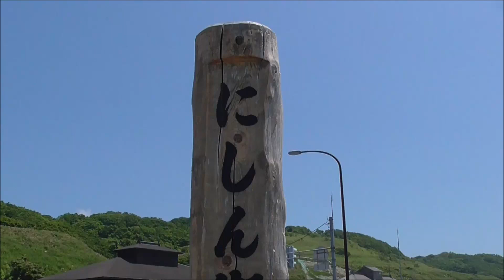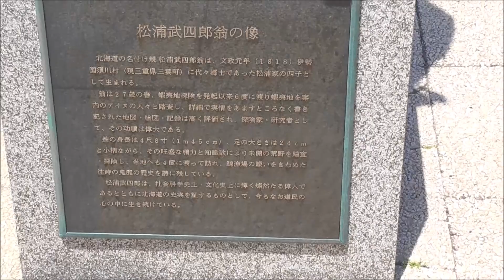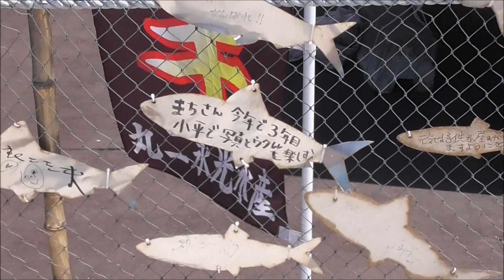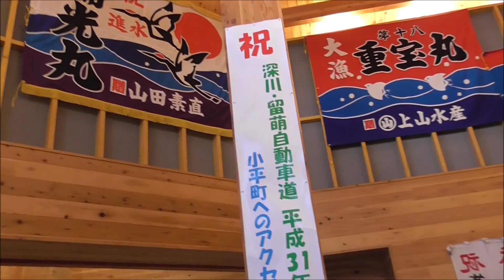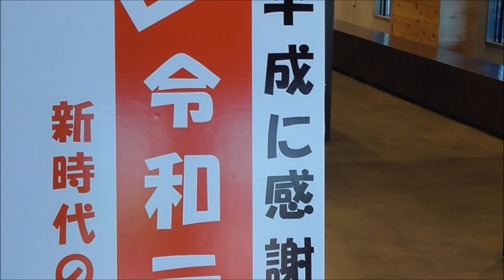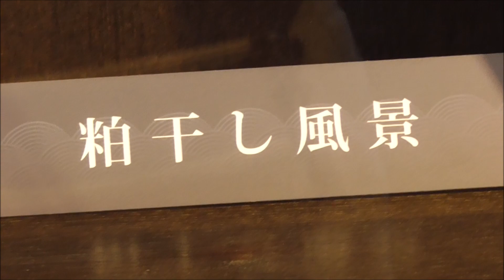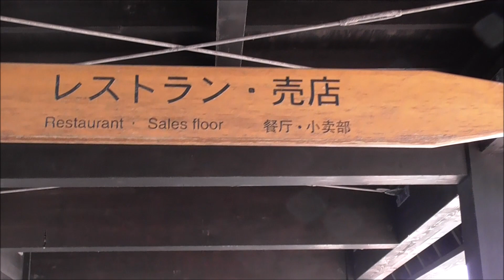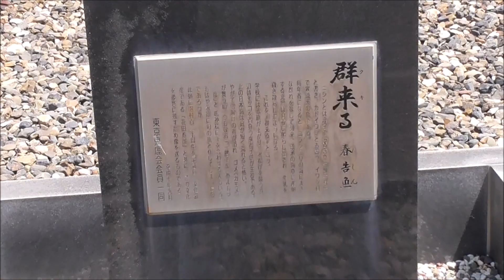道の駅 おびら鰊番屋 車中泊で、北海道一周の旅 2019 No.19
道の駅　おびら鰊番屋 です。
国指定　重要文化財　旧花田家番屋があります。
2019年6月26日（水）晴